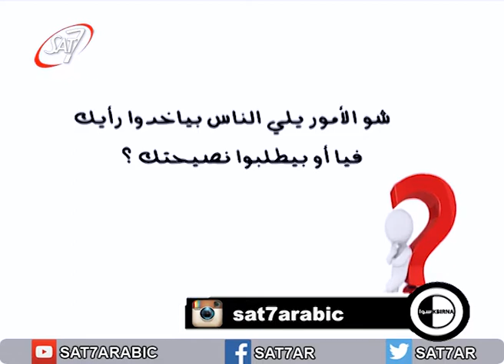Kbirna Sawa - "How do you think" Q3, Call from Micheline Lebanon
Sat-7 - Kbirna Sawa - 04/05/17